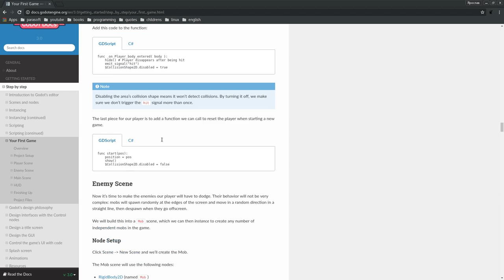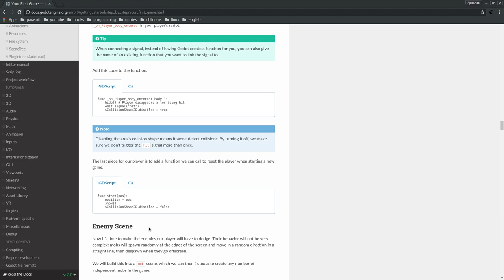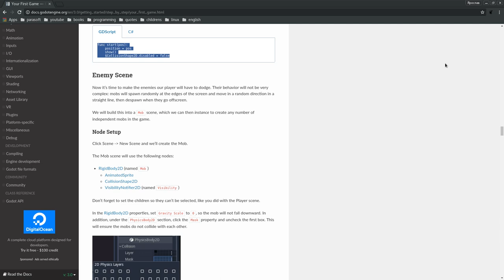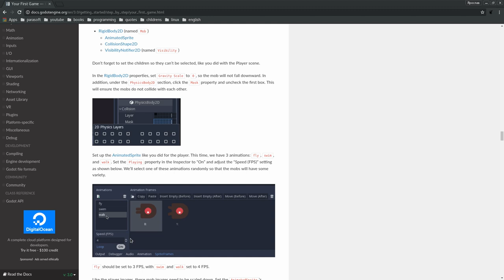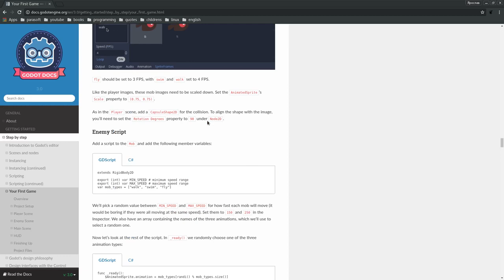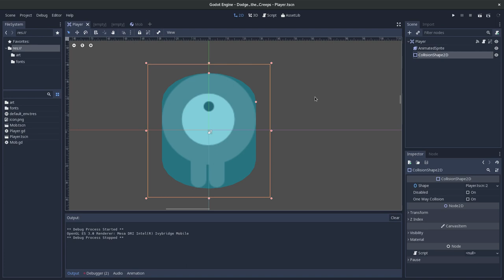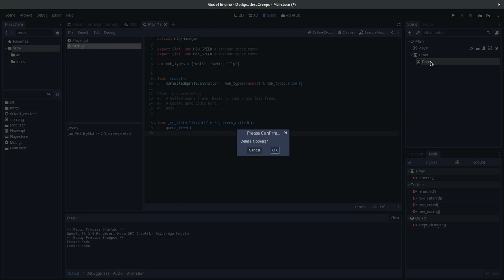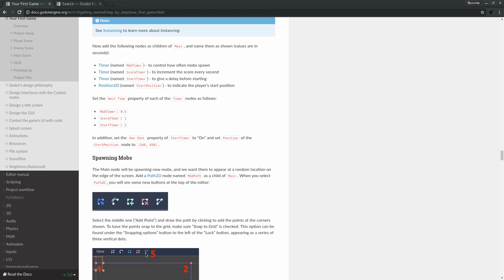Godot - игровой движок для создания 2D и 3D игр. Обзор - часть 4.